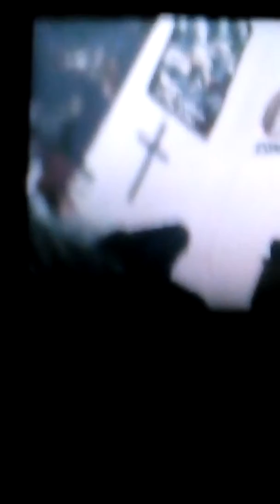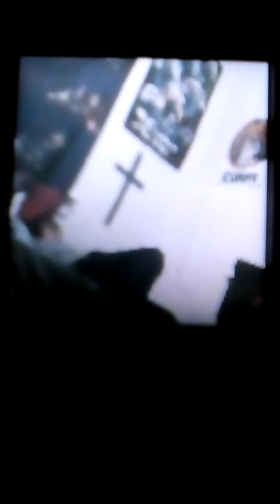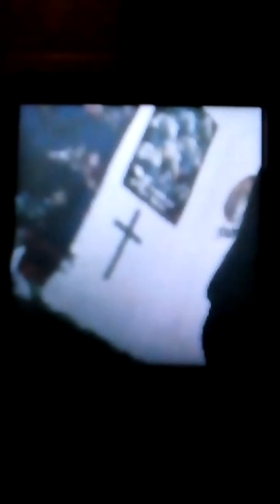Me watching my brother through my new camera